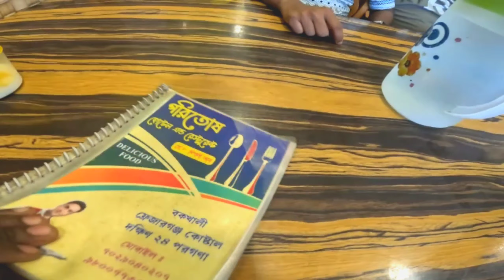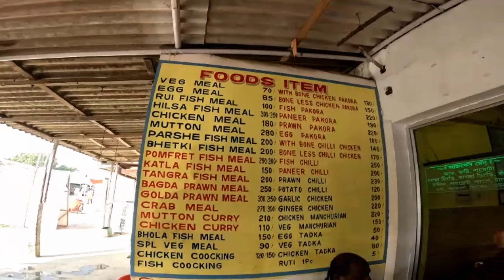বকখালীতে এসি হোটেলে বসে খেলাম মাত্র ৭০ টাকা। Bakkhali Hotel । Hotel poritosh